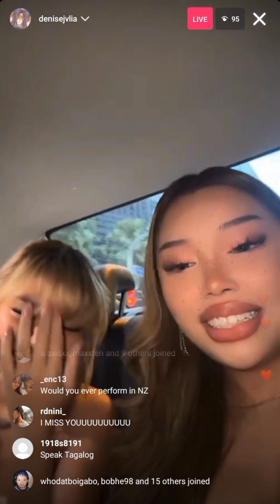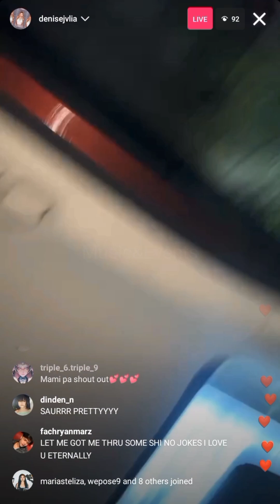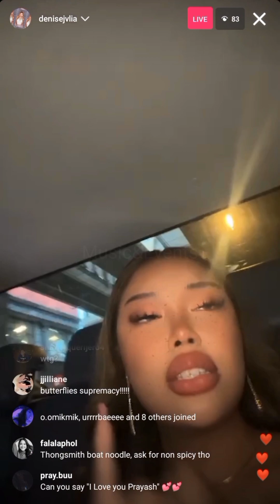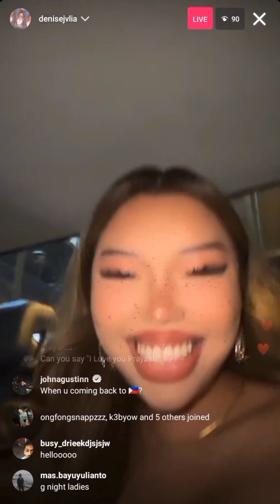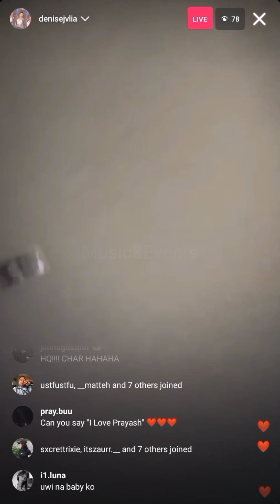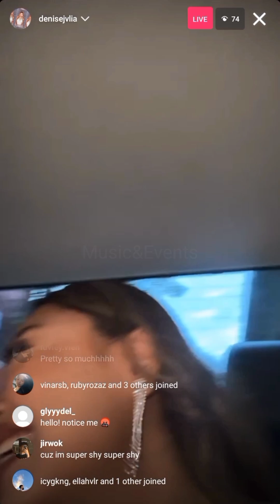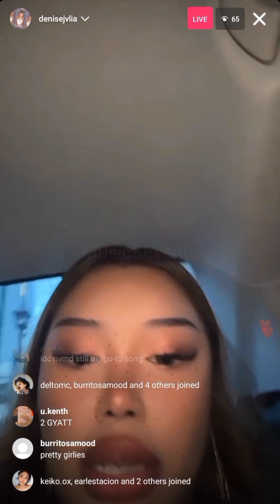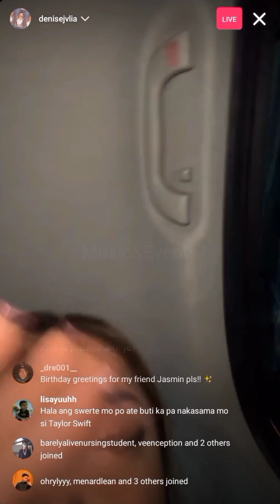Denise Julia IG LiVe in Thailand July 31, 2023